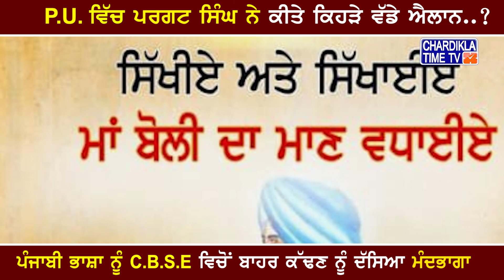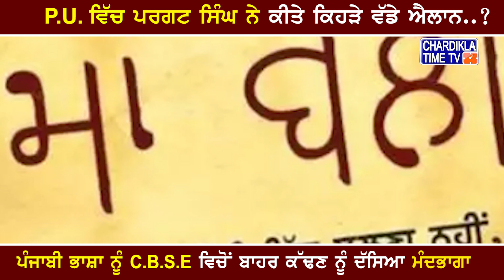Pargat Singh ਨੇ ਪੰਜਾਬ ਯੂਨੀਵਰਸਿਟੀ ਪਹੁੰਚਕੇ ਕਿਸਨੂੰ ਕਿਹਾ ਮੰਦਭਾਗਾ…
-ਪਰਗਟ ਸਿੰਘ ਨੇ ਪੀ.ਯੂ ਵਿੱਚ ਕਿਹੜੇ ਵੱਡੇ ਐਲਾਨ ਕੀਤੇ
-ਪੰਜਾਬੀ ਭਾਸ਼ਾ ਨੂੰ ਸੀ.ਬੀ. ਐਸ.ਈ ਵਿਚੋਂ ਬਾਹਰ ਕੱਢਣ ਨੂੰ ਦੱਸਿਆ ਮੰਦਭਾਗਾ

Pargat Singh stopped the protest of educationists by giving Lassi at Punjab University Chandigarh. He discussed the importance of the Punjabi language in CBSE schools also...